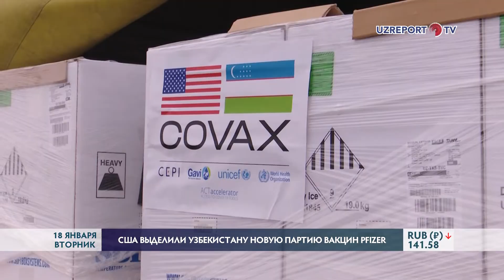Узбекистан получил очередную партию вакцины Pfizer/BioNTech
В Узбекистан доставлена очередная партия вакцины Pfizer/BioNTech в количестве 310 050 доз